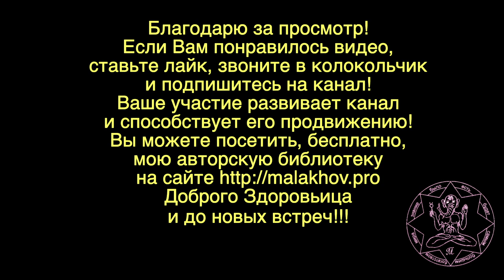ВСЕ НА РЫБАЛКУ. Малахов.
Говорят, что день проведенный на рыбалке не засчитывается в прожитые. Посидеть на берегу пруда, пусть и не поймаешь ничего, но отдохнешь от суеты суетной.